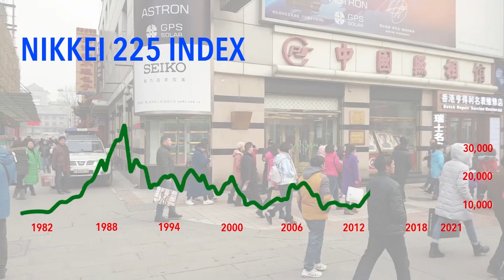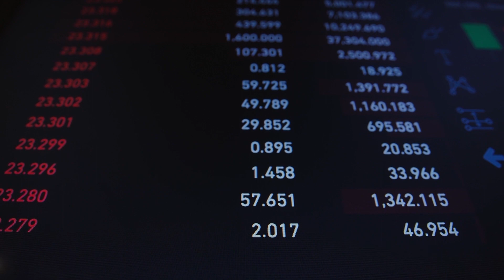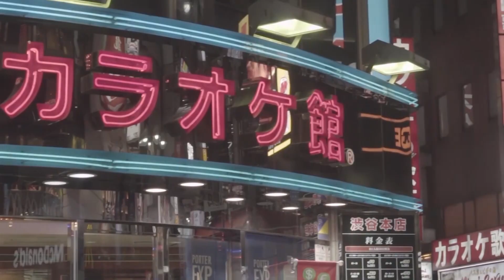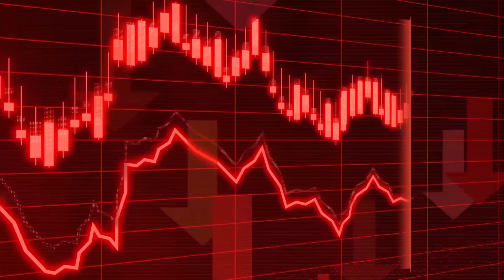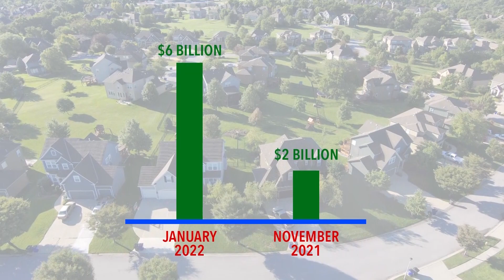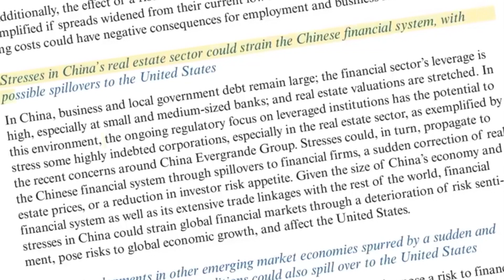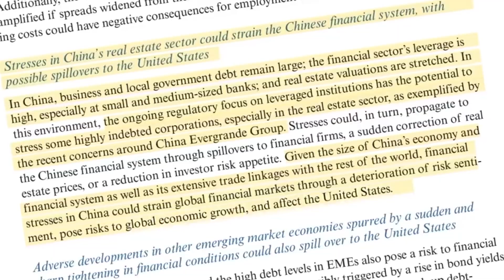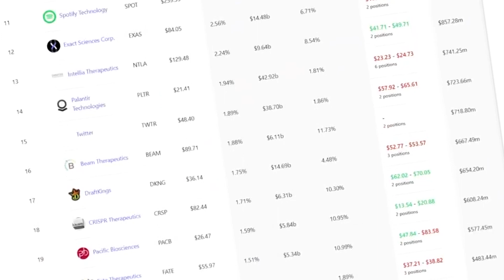Cathie Wood: Were You Aware China Has Already Crashed?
In this Video, we discuss how According to Cathie Wood, China Has Already Crashed. Were You Aware?

China's economy is about to face the largest collapse in history, with decades of recovery ahead. China's imminent market crash will be similar to Japan's terrible market crisis in the 1990s, which saw the country's stock market drop by 80%. Japan's stock market has yet to recover from its highs, despite the fact that it has been three decades since the market meltdown. The market meltdown in Japan was precipitated by a series of circumstances that ultimately led to the country's demise. Several indicators, similar to those in Japan, indicate that China's economy has already imploded, but you aren't aware of it. This video will explain why Cathie Wood believes China has inflated a big market bubble and is set to see the world's largest crash.
The steady growth in Chinese property prices show that China's housing market has risen tremendously over the last decade. The Chinese real estate bubble, unbeknownst to the majority of investors, is poised to burst in a big way. Before we get into the indications, let's take a look at how China in 2021 and Japan in the 1990s are very similar. Chinese real estate developers have leveraged up in order to rapidly increase their real estate portfolios over the last two decades. On the surface, this appears to be a good thing, but it also indicates that the market is quite vulnerable in the future. This has already happened with Evergrande, the world's most indebted real estate developer, which has defaulted on its debt obligations. This alarming pattern can also be seen in other Chinese real estate firms. At least four more prominent Chinese developers have lately gone bankrupt or sought for more time to repay their debts. Fantasia Holdings, Modern Land, China Properties, and Xinyuan Real Estate are among the companies that have failed to pay debts totaling hundreds of millions of dollars. During the Chinese bull market, real estate developers took out nearly $5 trillion in debt, according to economists at Nomura Holdings. When a market has that much leverage, a market crash is almost unavoidable, as it was in Japan in the 1990s. From 1990 to 2003, Japan's Nikkei index fell by more than 80% from its all-time highs, and it has yet to regain those levels. The lost decades refers to the fact that investors in the Nikkei Index at its height would still be down around 25% after more than 30 years. Imagine investing in the S&P 500 and losing 25% of your money after 30 years. A disastrous collapse in China would harm not only Chinese residents, but the entire world economy.
So, what's the big deal about all of this? According to Moody's, a credit rating agency, real estate accounts for 70 to 80 percent of China's household wealth. If the real estate market crashes by 80%, as it happened in Japan, the entire global economy will come to a halt. Practically every item is manufactured in China, and almost every country relies on it. A global downturn in spending would be triggered by a dramatic slowdown in the Chinese economy caused by a real estate catastrophe. This disaster might occur as early as January 2022, just a few months away. Over $6 billion in real estate development debt is due in January 2022, according to Goldman Sachs. This is a significant rise from November's developer debt payments of less than $2 billion. Several Chinese real estate development enterprises are already defaulting on their debts, but just picture what could happen in the coming months when repayments skyrocket. The Chinese communist party's attempt to crack down on speculative and unlawful real estate deals is another downward factor for the country. The CCP is now enacting tough controls on real estate businesses in order to offer residents with greater equality. On the surface, this seems reasonable, but Cathie Wood argues that such behaviors are akin to playing with fire. People who play with fire eventually get burned.
In earlier videos, I've discussed how the commodity market is heavily reliant on China. China's demand for commodities accounts for 15% of global GDP, and a number of commodities are nearly entirely dependent on China. Iron and copper are two of these commodities that are currently dropping at extraordinarily high rates.